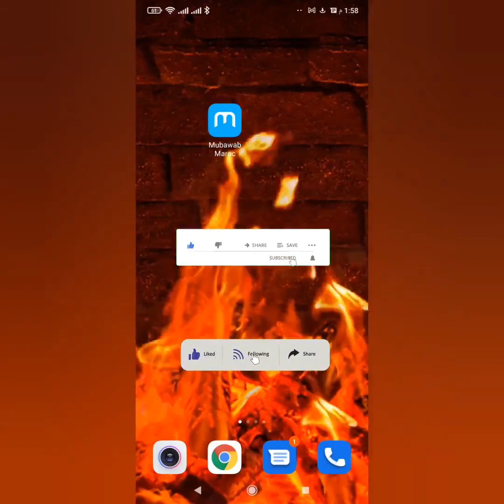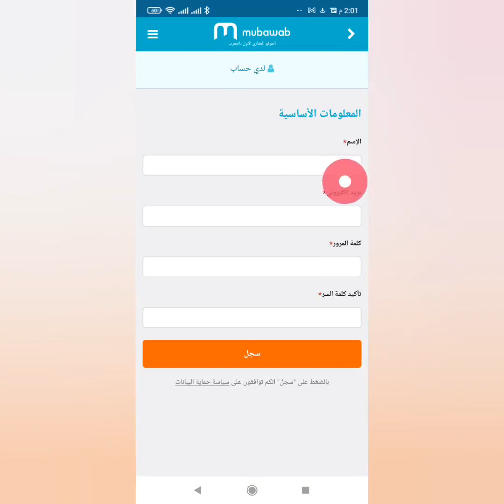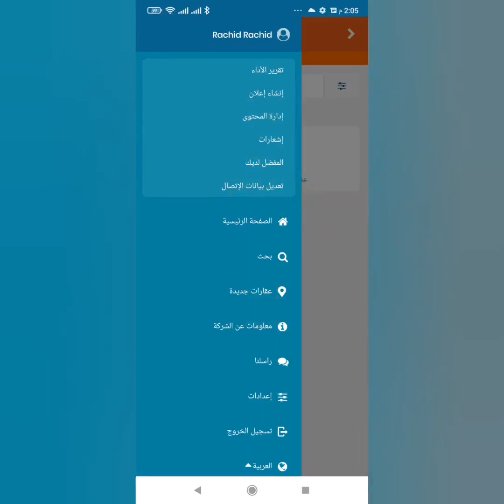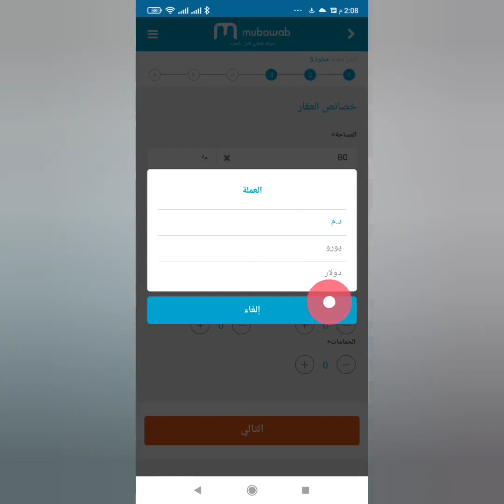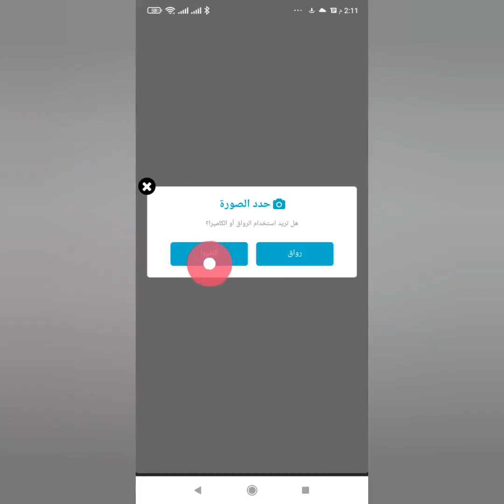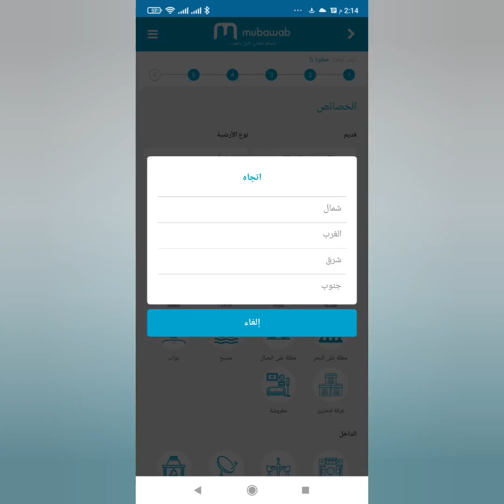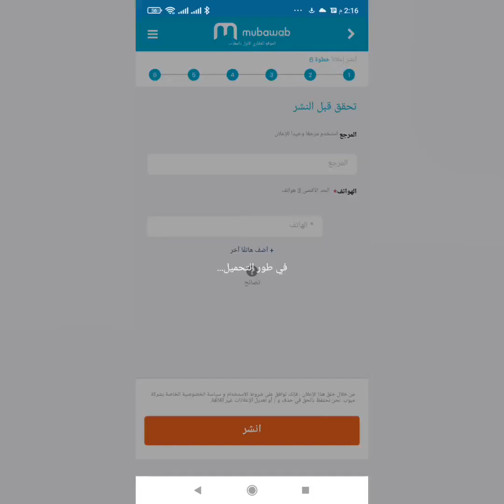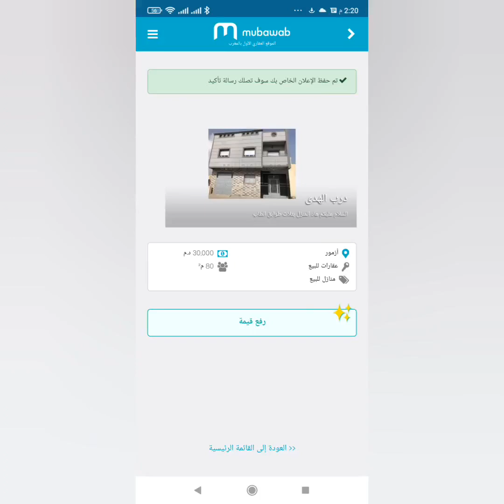الموقع العقاري الأول بالمغرب للعقارات وكفاش تعمل عليه إعلان ( شرح شامل )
موقع mubawab maroc هو موقع إلكتروني مغربي متخصص في الإعلانات المبوبة. تأسس الموقع عام 2005، ومنذ ذلك الحين أصبح أحد أشهر المواقع الإلكترونية في المغرب.

يقدم موقع mubawab maroc مجموعة متنوعة من الإعلانات المبوبة، بما في ذلك:

العقارات: شقق للبيع، شقق للإيجار، منازل للبيع، منازل للإيجار، أراضي للبيع، أراضي للإيجار، إلخ.

السيارات: سيارات مستعملة، سيارات جديدة، دراجات نارية، شاحنات، إلخ.

الوظائف: وظائف شاغرة، فرص عمل، التدريب المهني، إلخ.

المنتجات: الإلكترونيات، الأثاث، الملابس، الأجهزة المنزلية، إلخ.

يتوفر موقع mubawab maroc باللغة العربية والفرنسية.

اللغة: العربية والفرنسية

التأسيس: 2005

المقر الرئيسي: الرباط، المغرب

المالك: مجموعة mubawab

عدد المستخدمين: أكثر من 10 ملايين مستخدم شهريًا

عدد الإعلانات: أكثر من 10 ملايين إعلان

واجهة مستخدم سهلة الاستخدام

مجموعة متنوعة من الإعلانات

نظام بحث متقدم

إمكانية إنشاء إعلانات مجانية

إمكانية التواصل مع البائعين مباشرة

يوفر موقع mubawab maroc فرصة رائعة للأشخاص في المغرب للبحث عن العقارات والسيارات والوظائف والمنتجات. الموقع سهل الاستخدام ويقدم مجموعة متنوعة من الإعلانات.